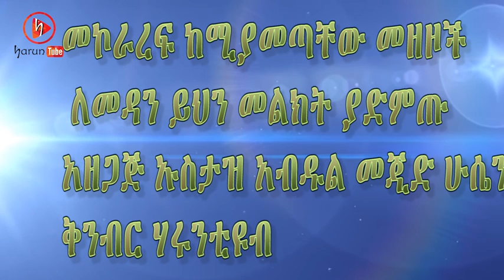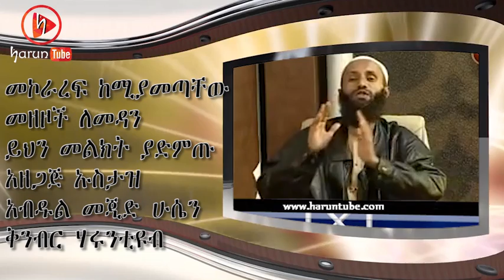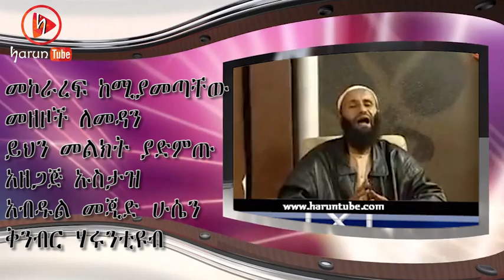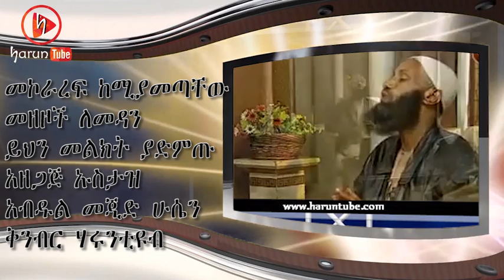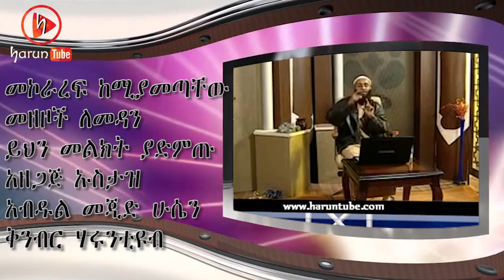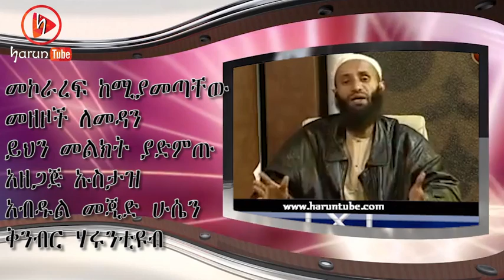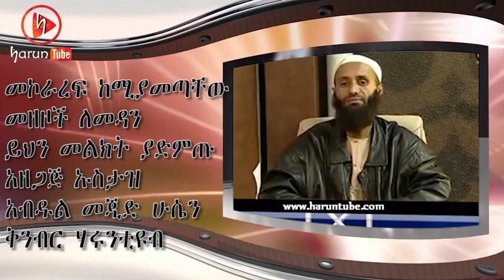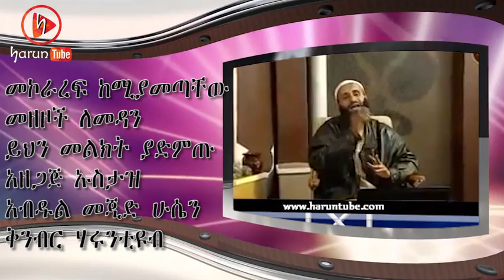መኮራረፍ ከሚያመጣቸው መዘዞች ለመዳን ይህን ወሳኝ መልክት አዳምጡ ኡስታዝ አብዱልመጂድ ሁሴን